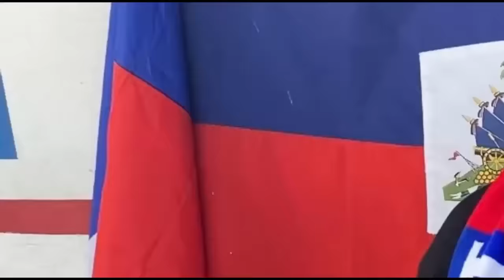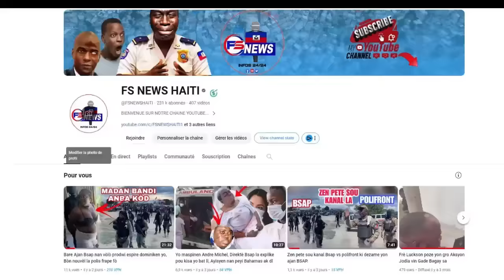Me video Prizon Bandi Jeff/Ti Lapli/IZo Kraze nan CABARET, La police Vole anba Kout Bal